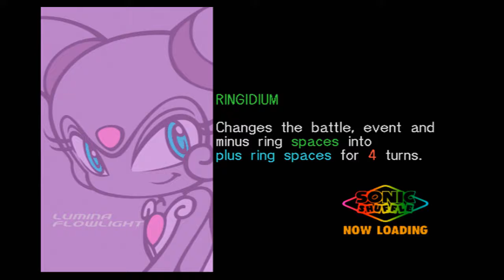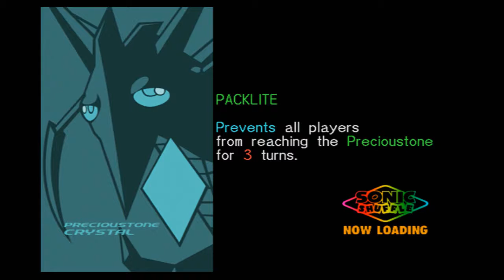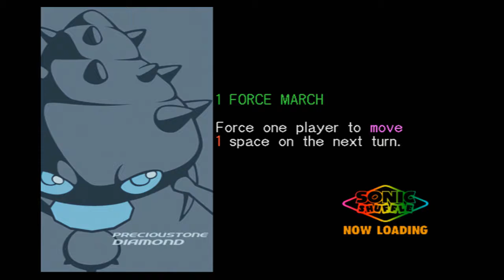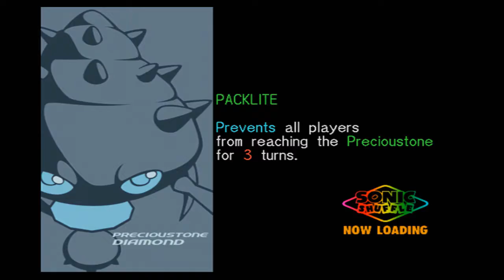[61] Knuckles into Dreams (Let's Play Sonic Shuffle)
It's time for Knuckles to stop Void.